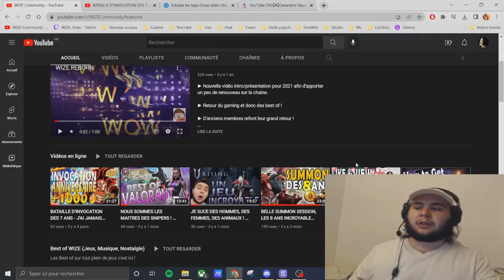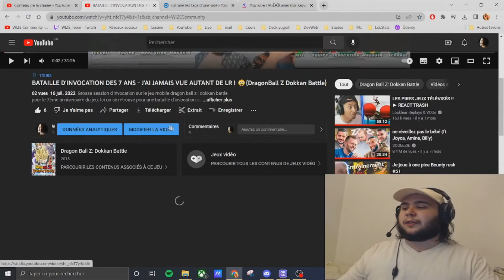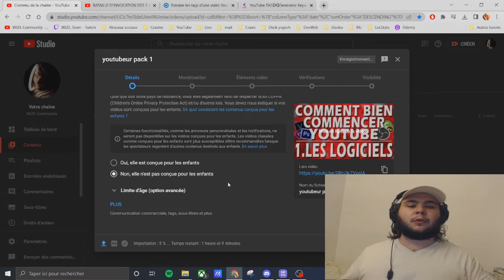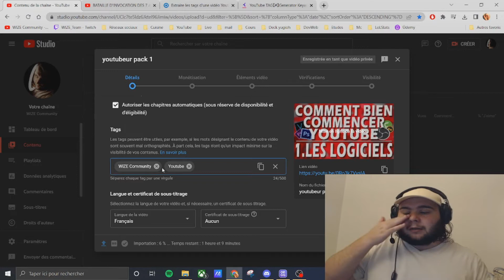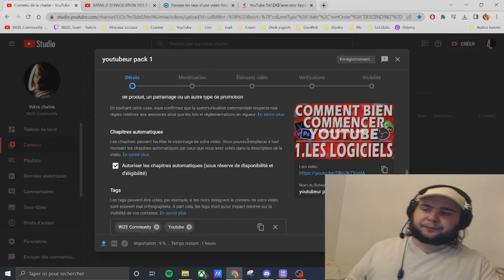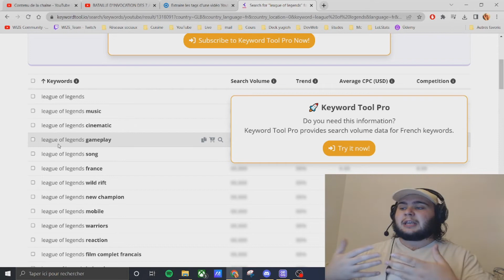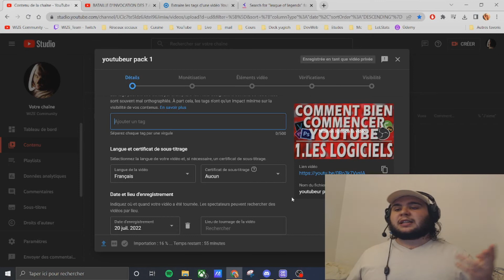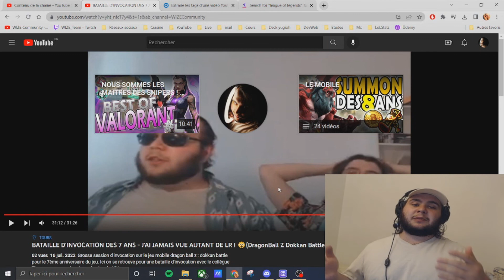TOUTES LES ASTUCES POUR BOOSTER SON REFÉRENCEMENT DE SES VIDÉOS ! 👍 (YOUTUBE STARTER PACK #3)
Pour ce troisième épisode la recette est simple, une belle miniature, des tags bien pensés, un public ciblé et c'est gagné  ! Le but de cette vidéo est de booster au maximum votre référencement dès vos débuts sur la plateforme et ainsi toucher le plus large public possible !